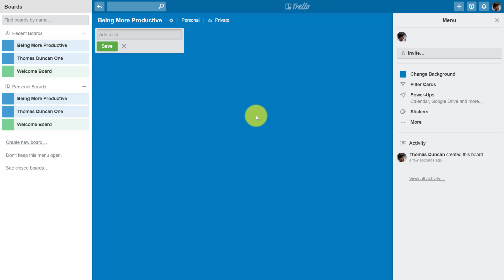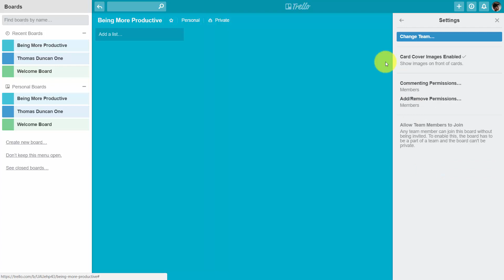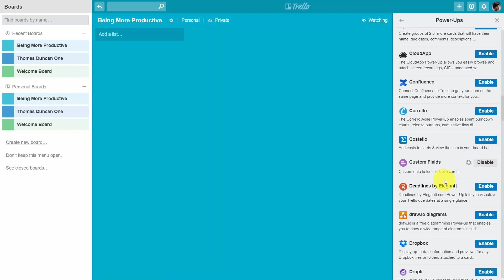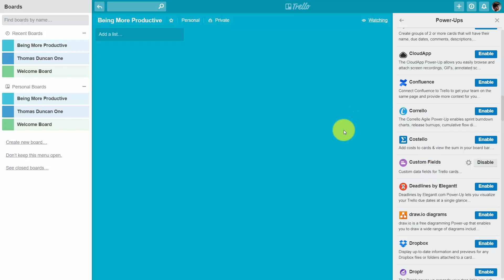Trello: Creating Boards [Part 12/20]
Learn Trello - Full Course for Beginners [Tutorial]

Tools Used to Make Our Training Videos
Screen Recording & Editing Software: